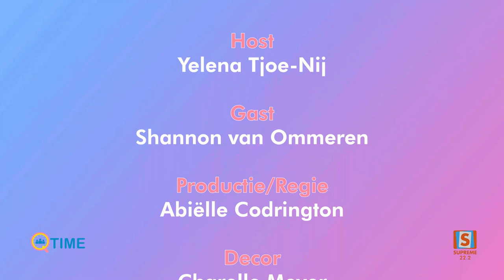QTIME | SEIZOEN 6 | AFLEVERING 03 | Blended Flavorz Festival 2024 - Shannon van Ommeren | 19022024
Yelena en Shannon nemen de kijkers mee naar de betoverende wereld van het Blended Flavorz Festival 2024 in Utopia Heritage.

In deze Qtime-aflevering onthult Shannon, de PR van Eva's Service Bureau, exclusieve inzichten en geheimen achter dit spectaculaire evenement. Van gedurfde creaties tot ontroerende verhalen van bruidsparen, de aflevering, getiteld "Blik achter de Schermen: Blended Flavorz Festival 2024", biedt een korte, maar intense inkijk in de mysterieuze en opwindende sfeer van het festival.

De kijkers worden meegenomen op een snelle reis vol spanning, waar de magie van het festival tot leven komt.